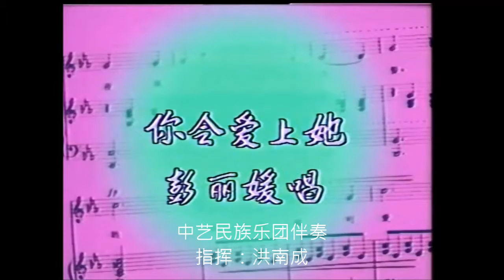你会爱上它 (高清) 彭丽媛演唱 中艺民族乐团小组伴奏 洪南成指挥